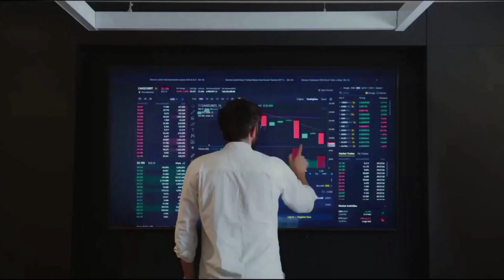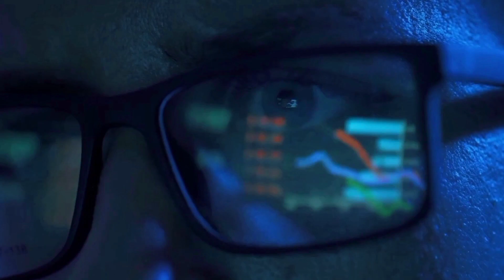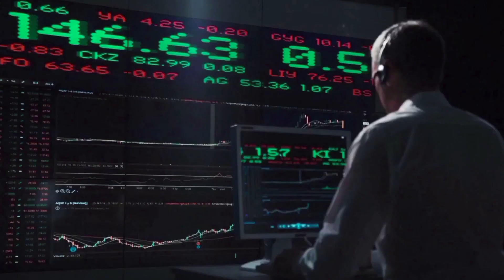DFI.MONEY WILL X2500 AFTER DEAL WITH AI?? - YFII PRICE PREDICTION 2024 -2025